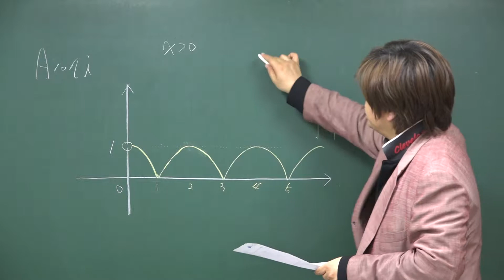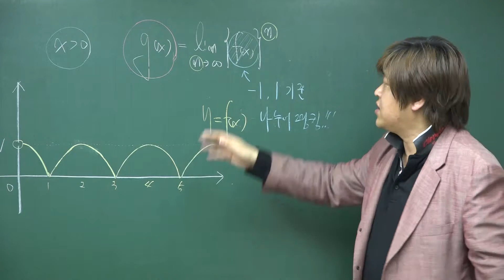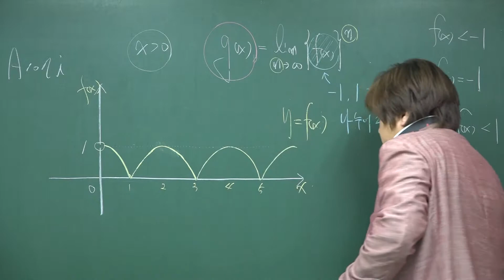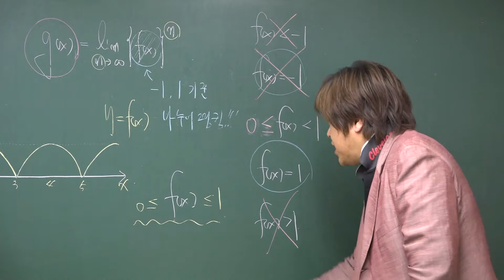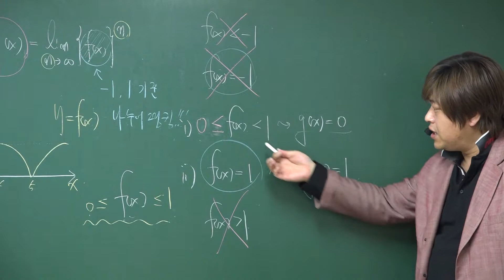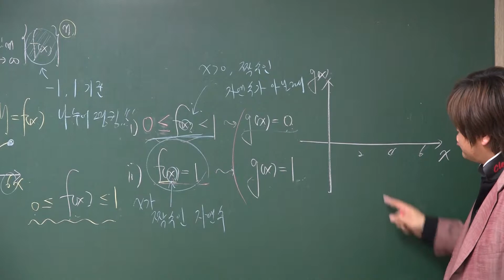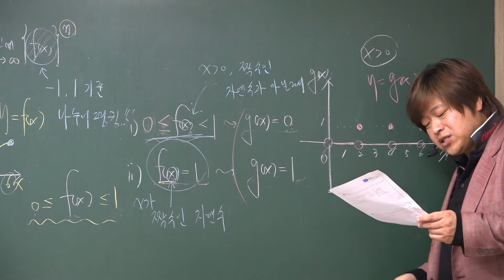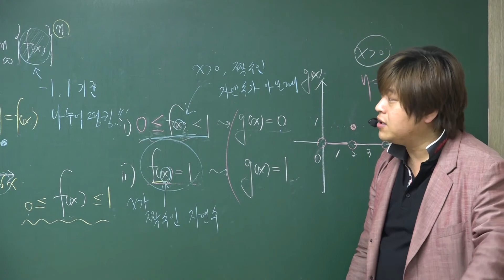A107i 함수의 연속과 불연속 (3) 문제풀이⑦ 변수지수, 밑이 문자. 그래프 관련